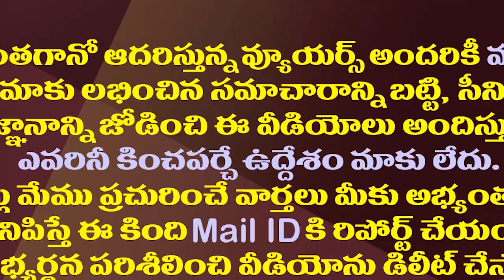ఎన్నికల వేళ ఏపీ ప్రభుత్వానికి కేంద్రం గుడ్ న్యూస్| Center Approved Huge Funds For Polavaram Project